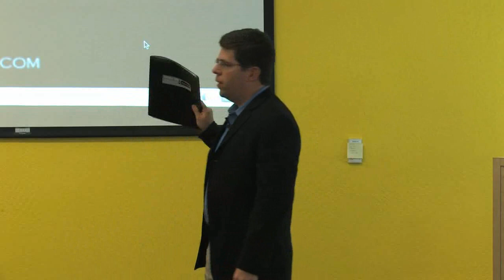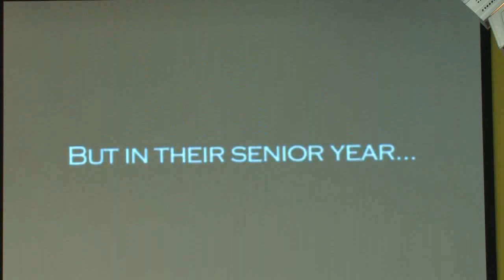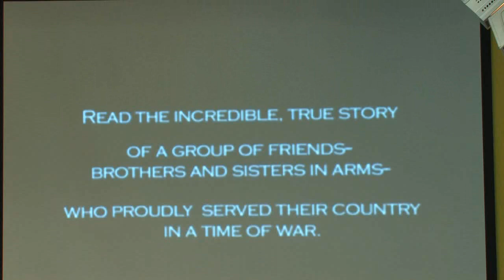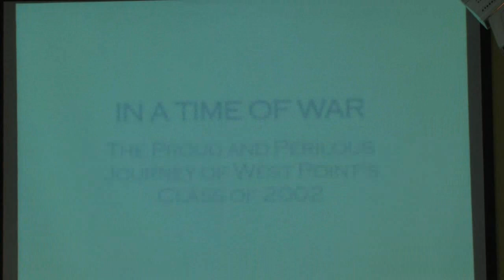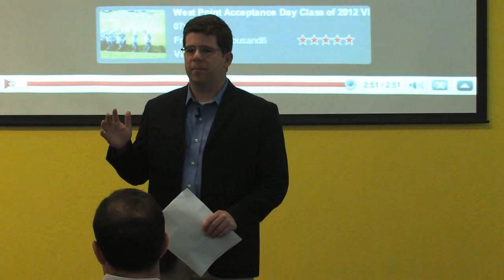In a Time of War | Bill Murphy Jr. | Talks at Google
Bill Murphy Jr. visits Google's Mountain View, CA headquarters to discuss his book "In a Time of War: The Proud and Perilous Journey of West Point's Class of 2002." This event took place on November 20, 2008, as part of the Authors@Google series.

They came to West Point in a time of peace, but soon after the start of their senior year, their lives were transformed by September 11. In a Time of War focuses on two members of the class of 2002: Todd Bryant, an amiable, funny Californian for whom military service was a family tradition; and Drew Sloan, the hardworking son of liberal parents from Arkansas who is determined to serve his country. On the battlefields of Iraq and Afghanistan, Todd, Drew, and their classmates—the armys newest and youngest officers—lead their troops into harms way again and again.

Meticulously reported, sweeping in scope, Bill Murphy Jr.s powerful book follows these brave and idealistic officers—and their families—as they experience the harrowing reality of the modern battlefield. In a Time of War tells a vivid and sometimes heartbreaking story about courage, honor, and what war really means to the soldiers whose lives it defines.

Bill Murphy Jr. worked as Bob Woodwards research assistant on the bestselling State of Denial. A lawyer and former Army Reserve officer, he reported from Iraq for The Washington Post in 2007. He lives in Washington, D.C.